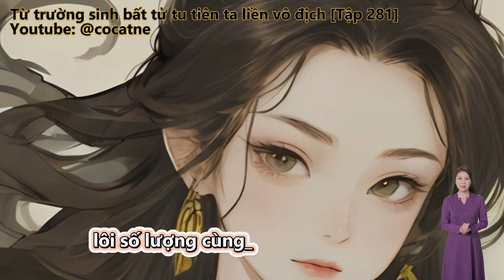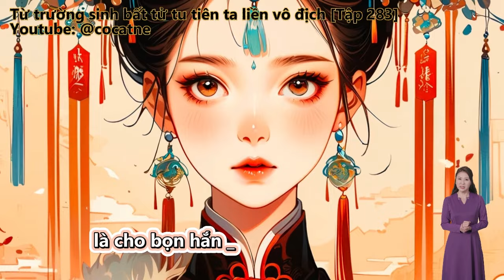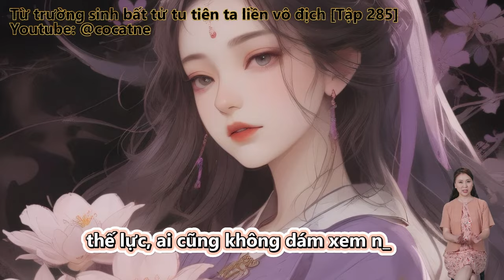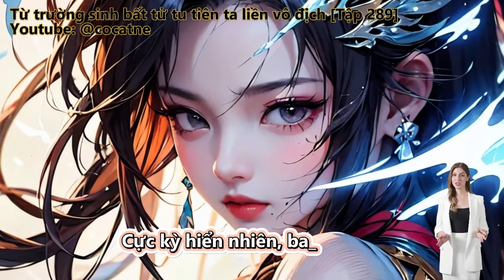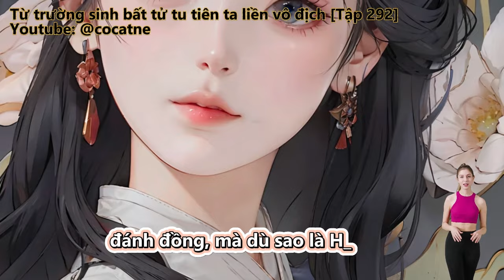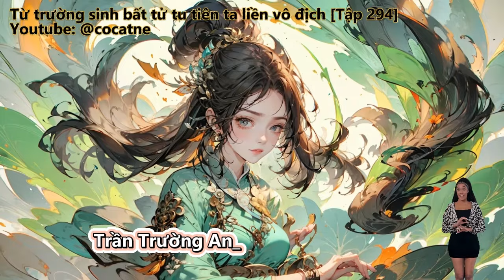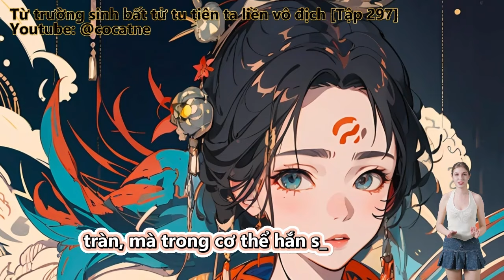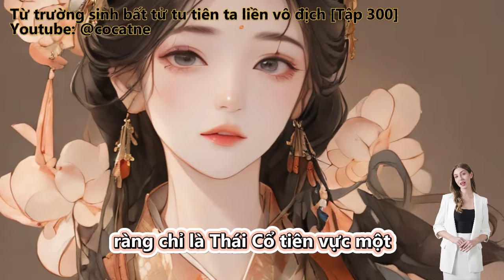BỊ SƯ TÔN ĐUỔI RA KHỎI CỬA, TRƯỜNG SINH TU TIÊN TA LIỀN VÔ ĐỊCH | Tập 281 - 300 | Review Truyện